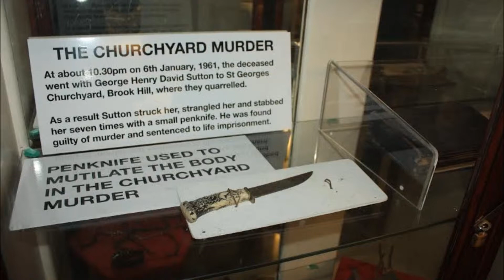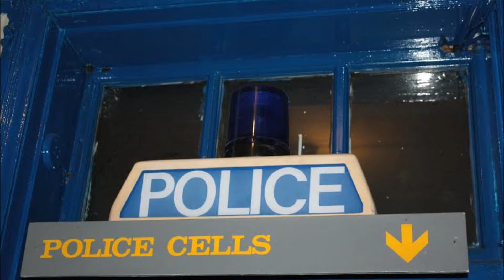Ghost Hunts At The Sheffield Fire & Police Museum, With Simply Ghost Nights, 17th October 2014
This is a collection of photo's taken on a ghost hunt at The Sheffield Fire & Police Museum on the 17th October 2014